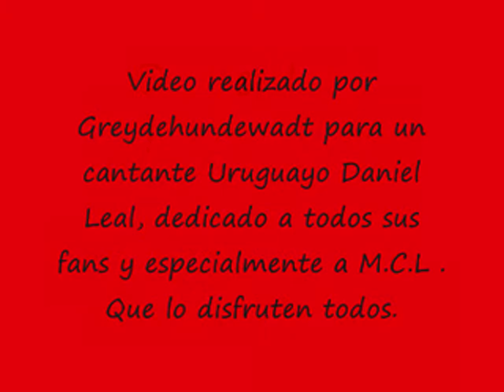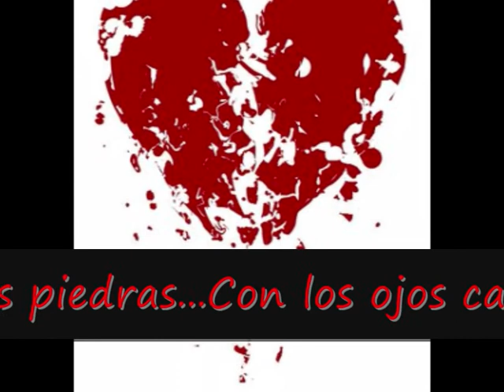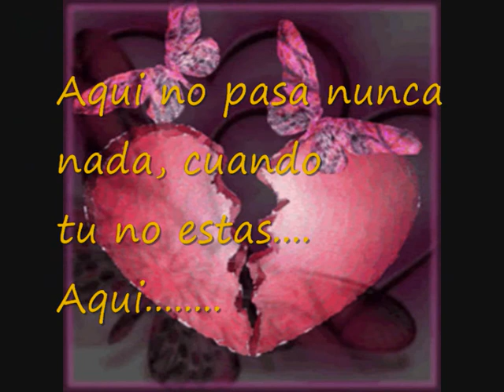Daniel Leal 2 canciones de su nuevo CD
Video creado de Greydehundewadt para un gran artista uruguayo Daniel Leal, dedicado a todos sus fans y especialmente a

Prensa de Daniel Leal By Ocean World Records

Esta es una nueva y fresca propuesta musical alternativa, como para retomar el lenguaje simple del amor, plasmado en cada frase y en cada estrofa de cada canción.Daniel Recalde en esta nueva etapa como cantautor, adopta el nombre de Daniel Leal, sugerido por el mismo Camilo Sesto.
Daniel nace y descubre su amor y su vocación por la música a muy corta edad y se asoma al mundo del espectáculo con sus 17 años recién cumplidos, cuando es seleccionado finalista de un festival OTI.
A partir de ese momento, se abraza a su guitarra y a su carrera como cantautor, de la cual ya nunca vuelve a separarse.Lleno de sueños e ilusiones da sus primeros pasos y se le abren las puertas de diferentes programas de televisión y festivales, donde tiene la oportunidad de ir creciendo artísticamente.Es tentado para actuar en un elenco musical y con este, pisa el escenario de Madison Square Garden de New York.En aras de lograr sus sueños decide radicarse en la ciudad de Chicago, donde es contratado por una disquera México Americana y viaja a Los Ángeles para grabar su primer álbum, junto a K.C. Porter productor y arreglista de muchos éxitos como "María" de Ricky Martín, y "la incondicional" de Luis Miguel entre otros. Dicha producción discográfica ocupa los primeros lugares de popularidad en las radios de los Estados Unidos.Más tarde gana el festival OTI a nivel local y representando a esta ciudad, participa en la etapa nacional de la OTI, obteniendo el primer lugar del festival, así como también es elegido el mejor intérprete y se gana el derecho de representar a los Estados Unidos en Las Vegas.En su carrera como compositor, muchas de sus canciones son grabadas por artistas de la talla de Yolandita Monges, Karina, Emmanuel Ortega, Julia Zenco, Rey Ruiz, Carlos Mata, etc. Compone junto a Rodolfo Castillo La canción "Como Olvidar" que se convierte en el tema central de la telenovela "Morena Clara" producida por Venevisión.Es coro de Camilo Sesto y juntos tambien comparten la autoría de varias canciones; entre ellas "diciéndonos te quiero" que viene incluida en este nuevo álbum.Actualmente está trabajando junto a su gran amigo Manny Benito, compositor y productor de muchos intérpretes entre ellos, Celine Dion, Vanessa Williams, Marc Anthony, Jennifer López, Chayanne, Paulina Rubio y muchos más.
Esta nueva producción que nos trae bajo el nombre de Daniel Leal, es solo una muestra más, de las tantas historias que Daniel tiene para contarnos en cada una de sus canciones, con el único propósito e ilusión, de que las mismas lleguen al corazón de quienes las escuchen, se identifiquen con ellas y las hagan suyas, como parte de sus propias vidas...
The resignation (withdrawal) of Copyright Under Section 107 of Act 1976 of Copyrights, the award is made ​​for fair employment for purposes such as criticism, comment, news reporting, teaching, scholarship, and research. The job fair employment is permitted under the copyright statute that would otherwise infringe. Tips (tips) of nonprofit employment, educational or personal equilibrium (balance) in favor of fair employment.